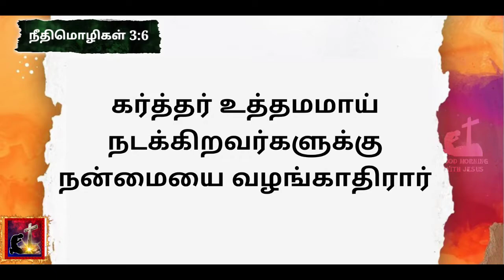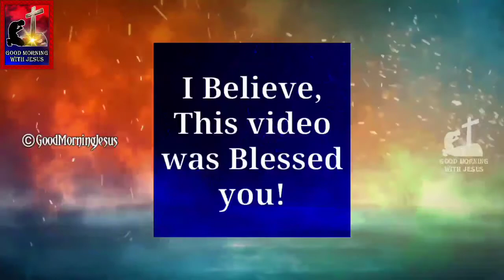He shall direct thy paths | Tamil Christian Short Message | 2021 | Good Morning with Jesus